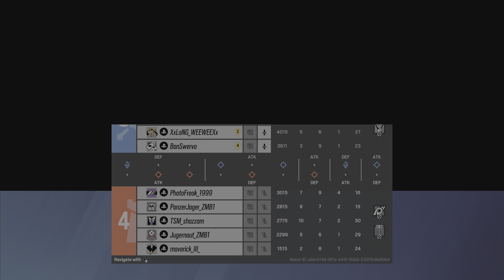Copper to Diamond Solo Q Rainbow Six Siege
On the road to Diamond